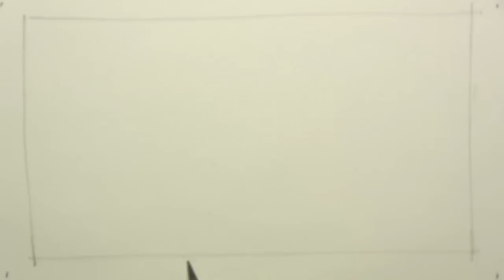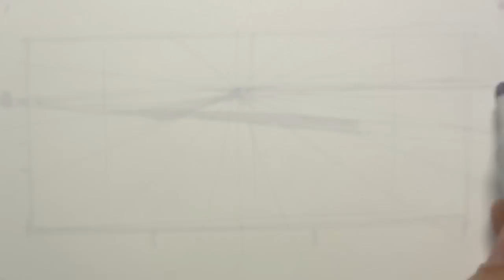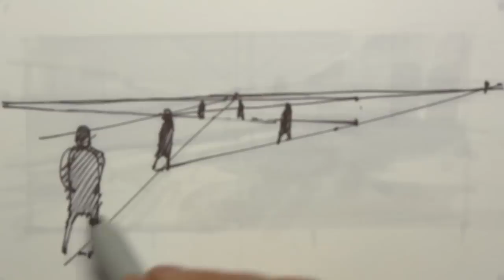environment quick sketch + placing humans into the scene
A couple of environment quick sketches and a little lesson on placing humans into the scene. Many more of my original sketches can be found via my Instagram account, my ID is: scoro5